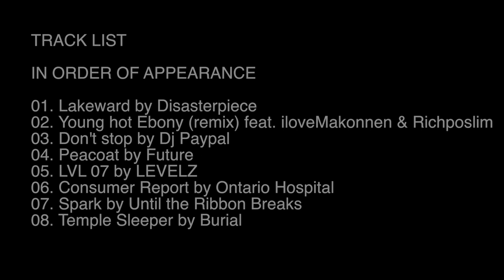▶️ Dans la playlist de Lucky Blue & Hailey Baldwin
Film by Alexei Hay and Alexey Yurenev
Models : Lucky Blue Smith & Hailey Baldwin
Stylisme : Jennifer Eymère

01. Lakeward by Disasterpiece
02. Young Hot Ebony (remix) ft iloveMakonnen & Richposlim
04.Peacoat by Furture
05. LVL 07 by LEVELZ
06. Consumer Report by Ontario Hospital
07. Spark  by Until the Ribbon Break
08. Temple Sleeper by Burial